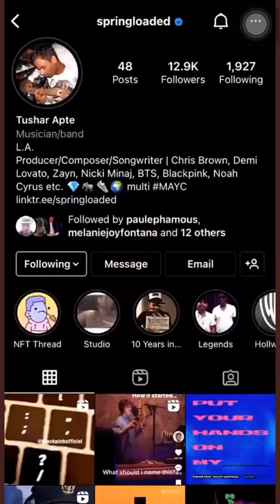Tushar Apte who worked with BLACKPINK on “Love To Hate Me” shares a new clip on his instagram ❤️